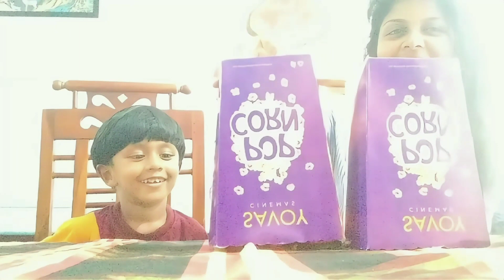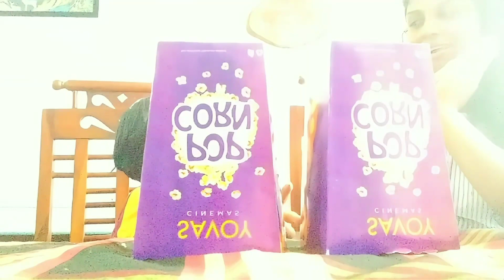Choco Game ❤️🥰🍫🍪|Ishinihettiarachchi |Prabu Wings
Free time I.decided to do a game with my little brother 🥰🌏😘🥰